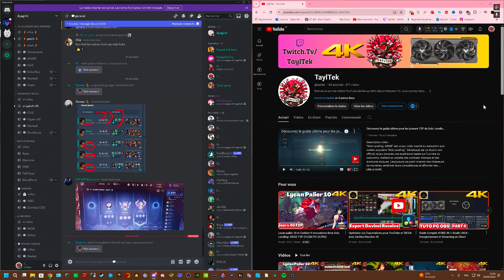TIER LIST ARME SUNG JIN WOO Solo Leveling: ARISE F2P (Fr) [4K PC ULTRA]